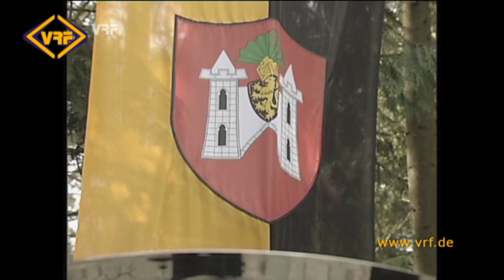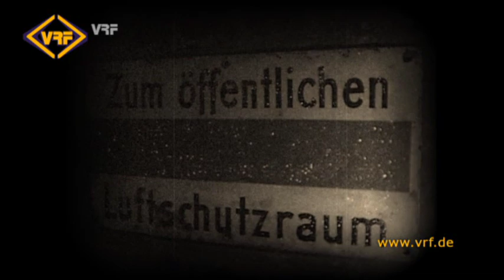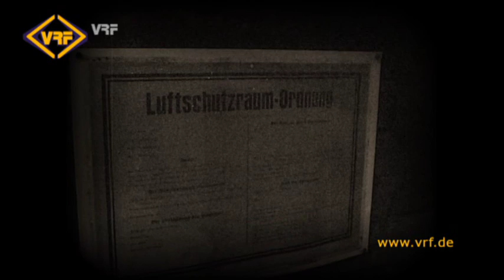15/15 Aus dem VRF-Archiv – Die Bombardierung Plauens vor 70 Jahren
In der Nacht vom 10. auf den 11. April 1945 wurde Plauen Opfer eines schweren Bombenangriffs der Britischen Streitkräfte. Durch den halbstündigen Angriff starben offiziell 890 Menschen, Große Teile der Stadt wurden zerstört.